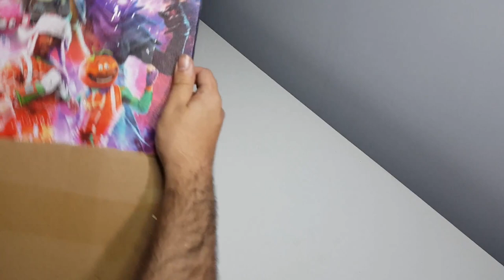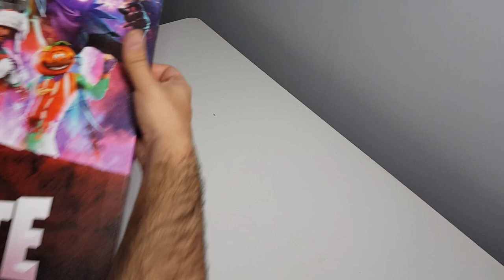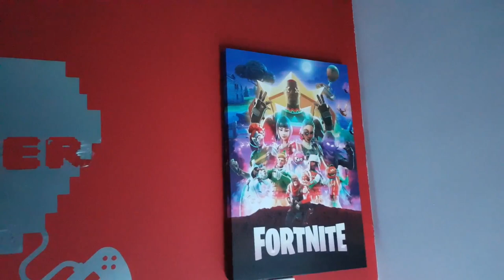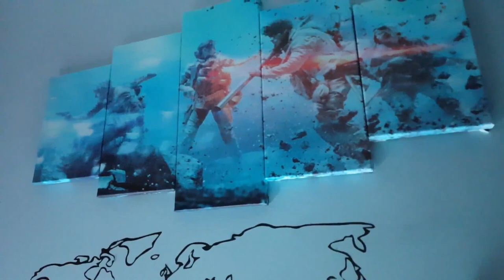ركبت بوسترات العاب لغرفه السيت اب ❤️😍 | ادخلوا و عطوني رايكم🌸🌸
2.